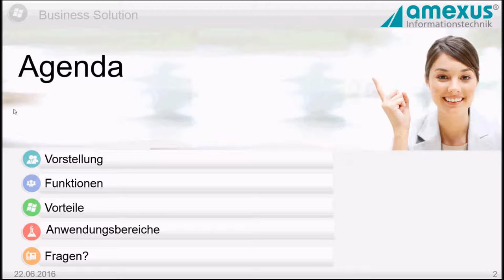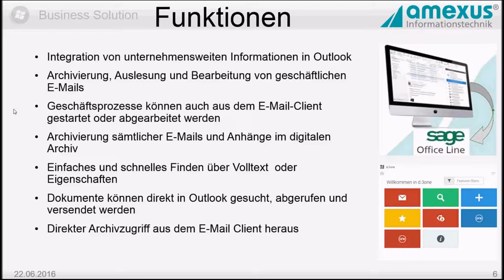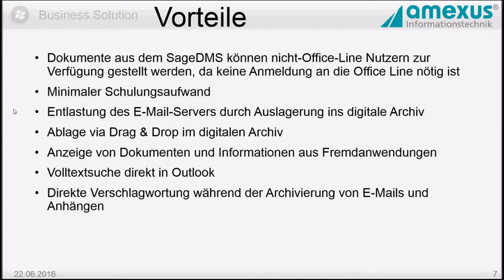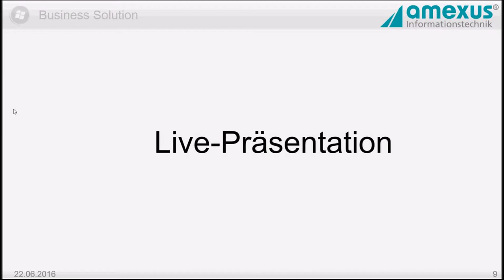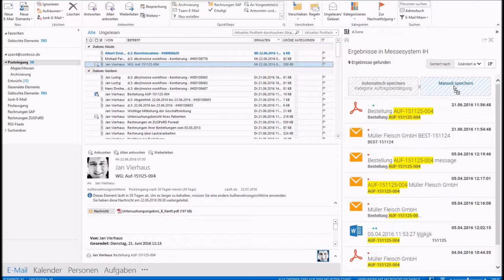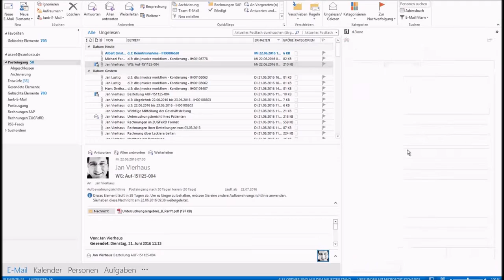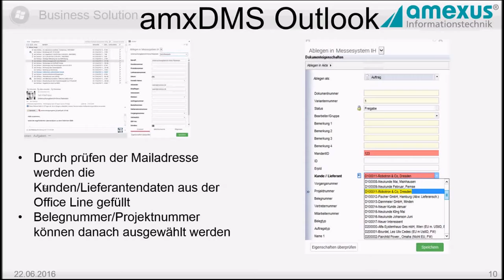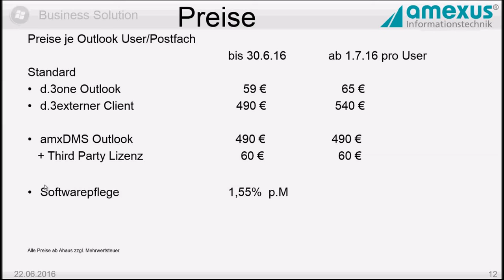Sage DMS mit d.velop d.3one und Outlook mit Sage 100